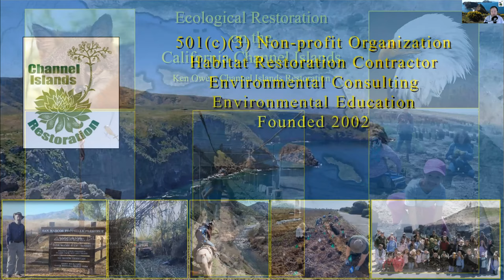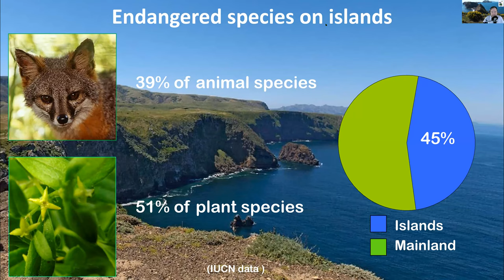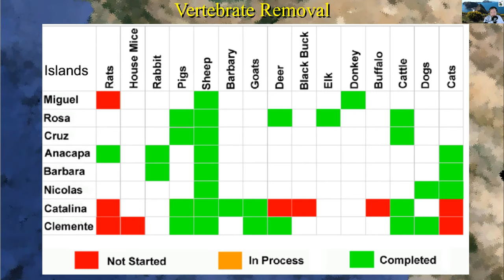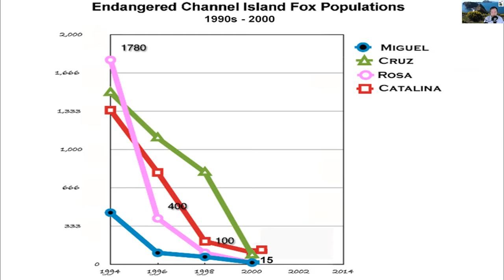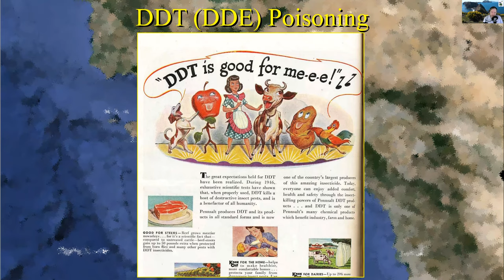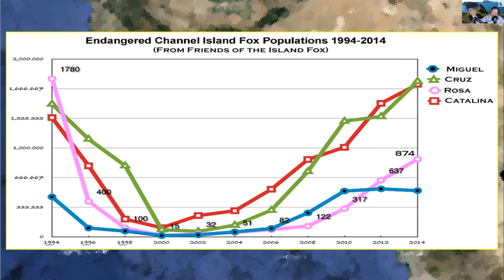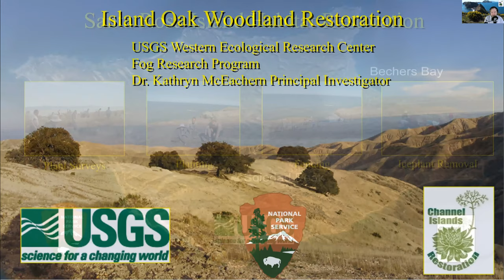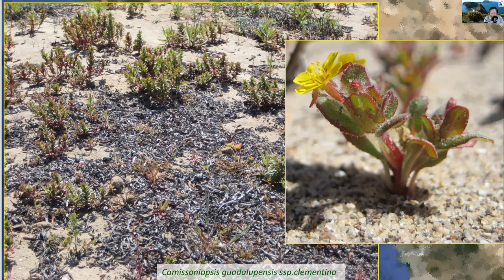Ecological Restoration of the Channel Islands - Ken Owen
The Channel Islands Conservancy is restoring many of our local islands to their native habitat.